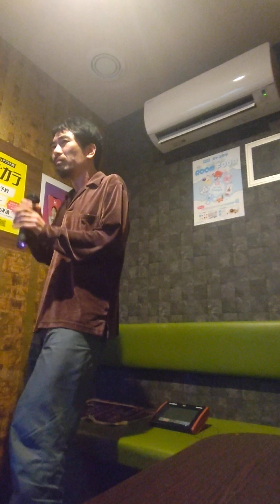アフリカから出て(アウト・オブ・アフリカ)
走れメロス